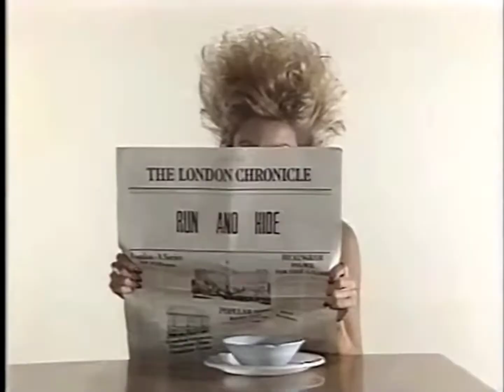The Flying Lizards - Dizzy Miss Lizzie (1984 Music Video)